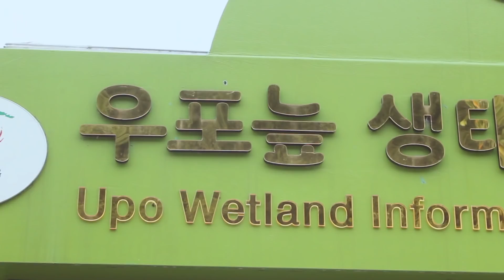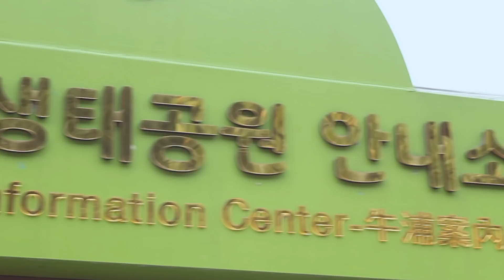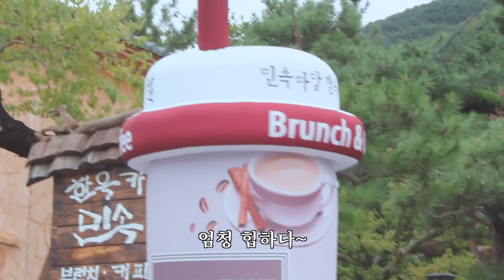배우의 vlog 4ㅣ사투리의 향연, 아무말대잔치, 추석 좋았따, 언니친구 미안해 (in 창녕)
이번 추석 때, 경남 창녕에 다녀왔습니다.
힐링하려고 내려가서는 이게 힐링인지 킬링인지 헷갈렸지만
다시 돌아보니 넘 행복한 시간이었네요.
저만 그랬을수도있고요,,
성OO 사촌언니와 그의 친구 서OO 언니께 무한한 감사를 드립니다.
하 편집하면서 너무 웃었는데, 여러분도 재밌게 보셨으면 좋겠어용!